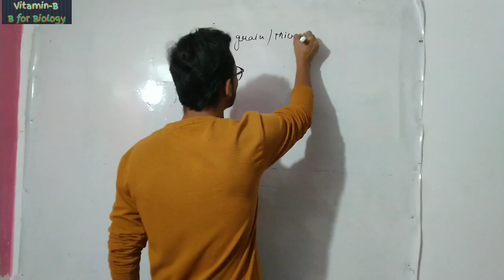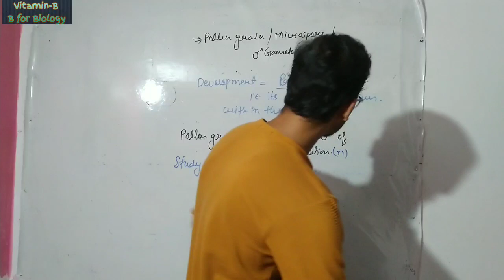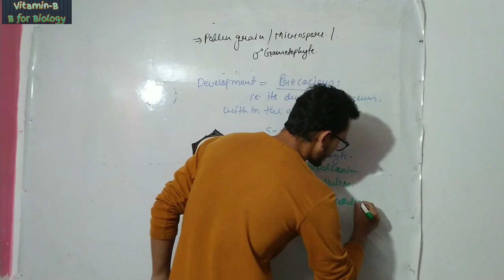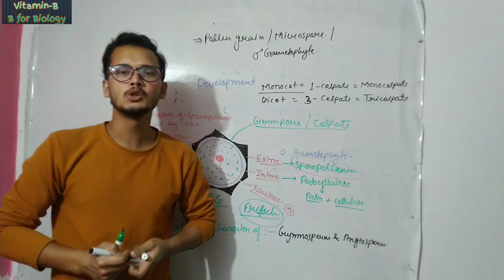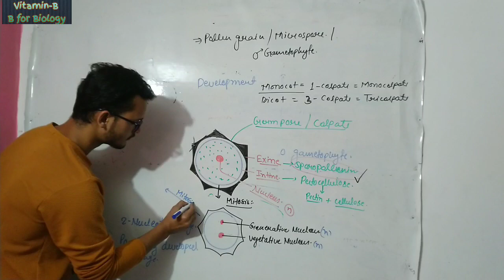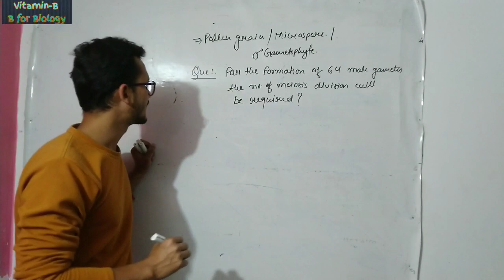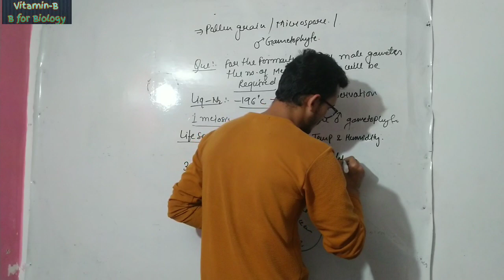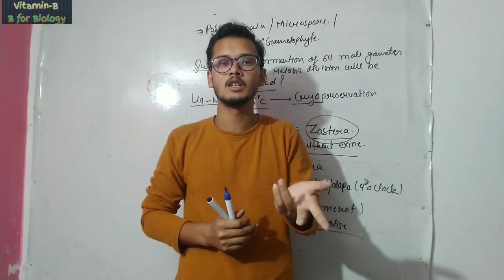Development of Pollen grain || Development of Male gametophyte || Vitamin B Biology || NEET 2020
Hello students,

Here you can get the videos about chemistry and biology subject and also tips and trick on tough topics.

PDF link of topic..

we are making motivational video, chapter wise lecture , short cuts , tricks, tips , question solving sessions, and you can also suggest to us topics for making more videos.
For more chapter with notes follow me on unacademy app (QAWSAIN AHMED KHAN)

Thanks for visiting the channel. Keep smiling and God Bless you